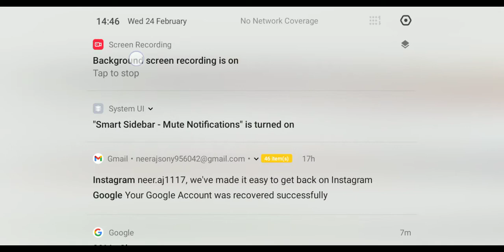🎉How to play Bia 3 game on ❤️ phone first time 👍part (1) kaise 🔥khaile bia 3 multiplayer🙏 gameplay 🎉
hello guys mera name neeraj roy hai or mai game bahot khailta hu to agar ap bhi meri hi tara gaming ke shaukhin hai to aap mera ye video jarur dekhna ki mai aap ko bataunga kaise game khailte hai too aap ko garur dekhna chahiye meri video

hello guys my name is neeraj roy and i love to play game becouse my hobby is playing games you know why sometime when i was free then i play game

this is amazon account you can buy good phone for gaming

ye amazon ki link hai app phone kharide sakte ho

फोन पर बिय 3 गेम कैसे खेले,पहली बार बिय गेम कैसे खेल बिय 3,बिय 3 गेम कैसे खेल,गेम कैसे खेल बिय3,गेम कैसे खेल सकते हैं,बिय 3,how to play gangter new orleans game,gangter new orleans game kaise khaile,game kaise khailte te hai,gangter new orleans first play,pahli bar kaise khaile gangter new orleans game,bia 3 game kaise khaile,bia 3 game on phone first time,kaise khaile bia 3 game on phone,games,bia3 game,brother in arms 3 games,victory the level,zumbi rider games,kiling that enemey